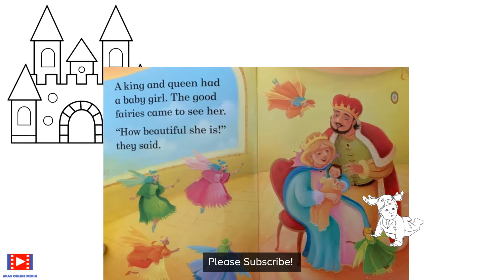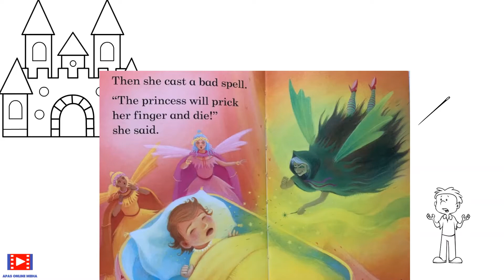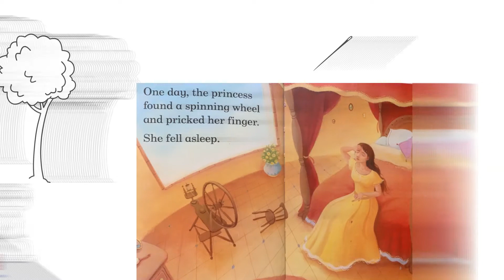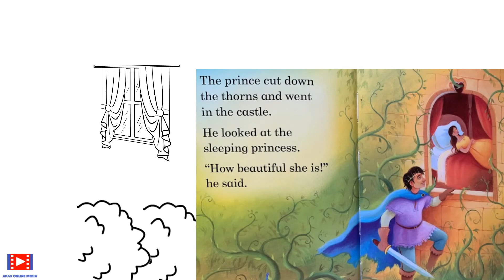Sleeping Beauty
Welcome to Home Library Book Review. Today we are reviewing Sleeping Beauty through easy to understand Text, Graphics, Examples and Animation.

===Playlist : Home Library Book Review===

===Playlist: Home Library Book Review - Children Series===

===Playlist: Home Library Book Review - Vocabulary Builder===